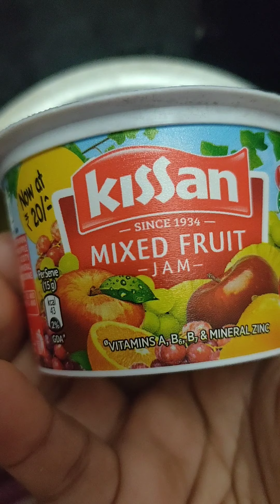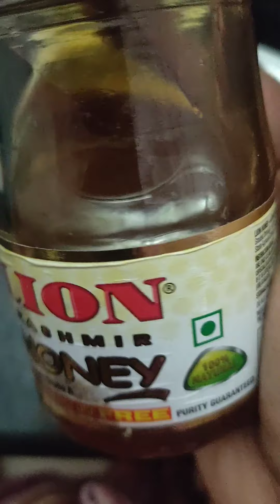Fruit plum cake mix l dry fruit mix for plum cake l dry fruit mix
ചിലവ് കുറവിൽ കേക്കിനുള്ള ഫ്രൂട്ട്സ് മിക്സ്‌ ഉണ്ടാക്കാം
plum cake fuit mix
easy fruit mix for കേക്ക്
christmas cake mix
fruit plum cake
dry fruit soaking in rum

home made garam masala:

cloves -20
cinnamon - 8 sticks
cardamom - 20
nutmeg - 2
dry ginger - 2